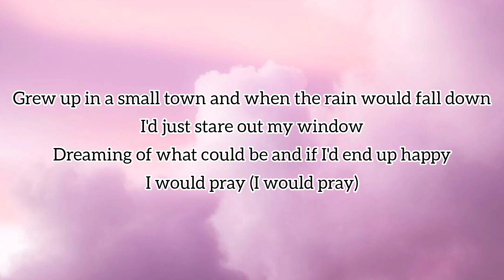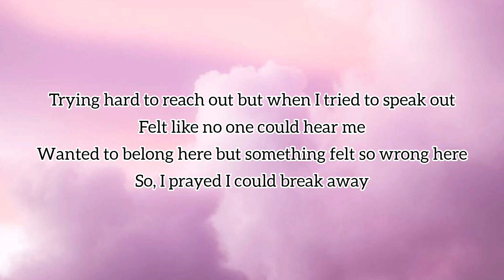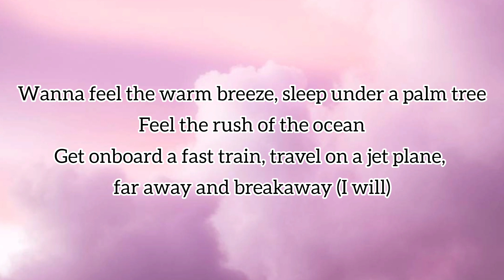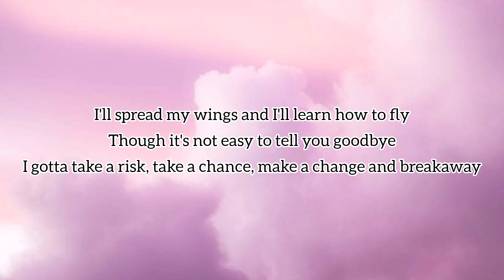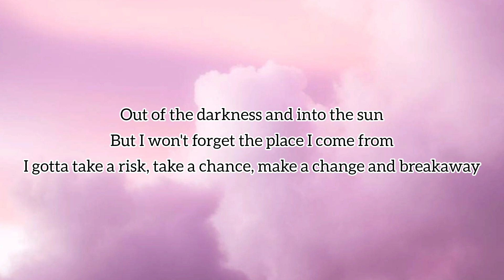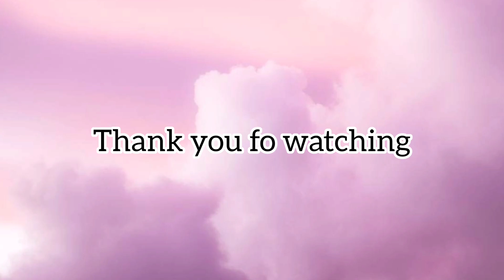Breakaway Lyrics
Kelly Clarkson

Grew up in a small town and when the rain would fall down
I'd just stare out my window
Dreaming of what could be and if I'd end up happy
I would pray (I would pray)

Trying hard to reach out but when I tried to speak out
Felt like no one could hear me
Wanted to belong here but something felt so wrong here
So, I prayed I could break away

I'll spread my wings and I'll learn how to fly
I'll do what it takes 'til I touch the sky
And I'll make a wish, take a chance, make a change and breakaway
Out of the darkness and into the sun
But I won't forget all the ones that I love
I'll take a risk, take a chance, make a change and breakaway

Wanna feel the warm breeze, sleep under a palm tree
Feel the rush of the ocean
Get onboard a fast train, travel on a jet plane, far away and breakaway (I will)

Buildings with a hundred floors, swinging around revolving doors
Maybe I don't know where they'll take me but
Gotta keep moving on, moving on, fly away, breakaway

Though it's not easy to tell you goodbye
I gotta take a risk, take a chance, make a change and breakaway
But I won't forget the place I come from

Breakaway, breakaway